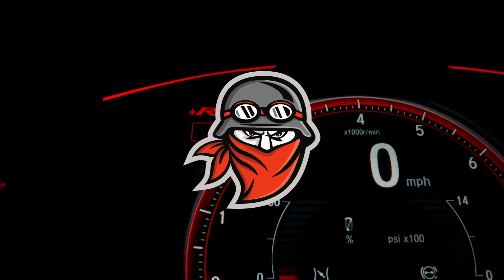Kawasaki KLX 300 SM - The Ultimate Supermoto Experience Awaits You!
Welcome to the world of supermoto with the Kawasaki KLX 300 SM! In this video, we dive deep into the exhilarating experience of the KLX 300 SM and share our first impressions. Whether you're an off-road enthusiast or a street rider, this bike has something special for you. Join us as we explore the features, performance, and the unbeatable price of this supermoto sensation.

🏍️ Discover the power of the DOHC, liquid-cooled, fuel-injected engine with a 6-speed wide-ratio transmission.

🚗 The KLX 300 SM is ready for any adventure with its long-travel front forks and preload-adjustable absorber.

🏁 On the streets, it shines with 17-inch wire wheels, 130/70-17 IRC tires, and a sleek exhaust pipe.

📊 Find out why riders can't get enough of the KLX 300 SM as we break down its pros and cons.

Don't miss out on the supermoto revolution! Choose your style with the Phantom Blue color option.

COURTESY:
Kawasaki USA